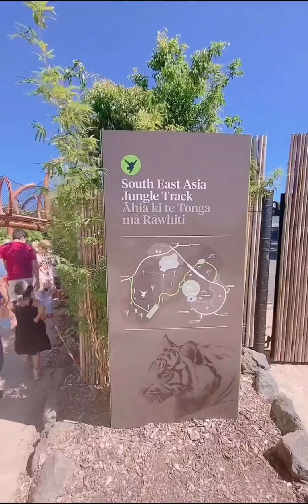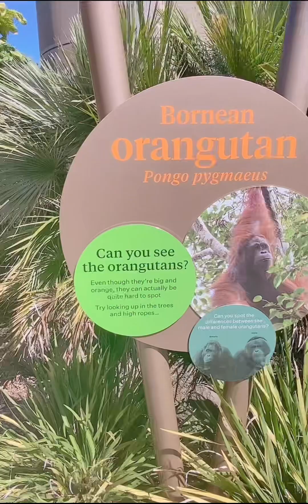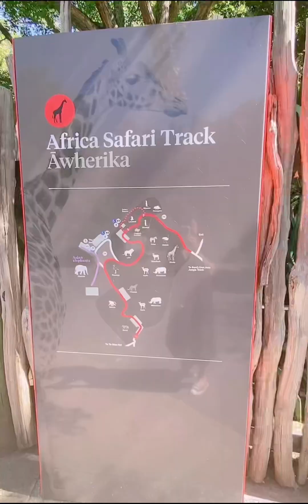Auckland zoo trip❣️